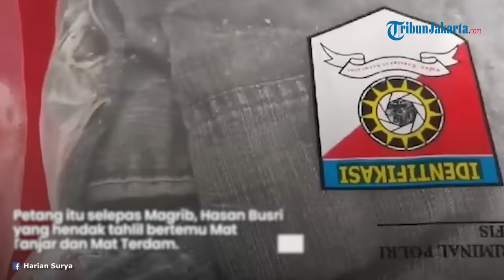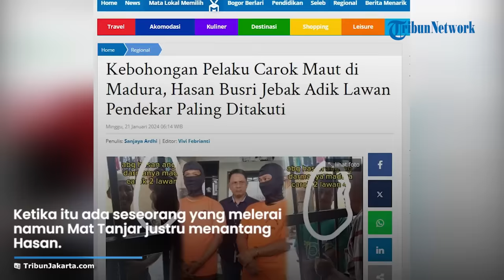Kebohongan Pelaku Carok Maut di Madura, Hasan Busri Jebak Adik Lawan Pendekar Paling Ditakuti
TRIBUN-VIDEO.COM - Pelaku carok 2 lawan 4 di Madura ternyata berbohong.

Hasan Busri (39) berbohong pada ibu dan adiknya, Werdi (33) sebelum carok Madura di Desa Bumi Anyar, Kecamatan Tanjung Bumi, Kabupaten Bangkalan, Jawa Timur pada Jumat (12/1/2024).

Werdi bahkan tidak mengetahui lawan yang akan dihadapi saat carok Madura adalah seorang pendekar yang ditakuti.

Carok Madura ini sebenarnya berawal dari masalah antara Hasan Busri dengan Mat Tanjar (45) dan Mat Terdam (26).

Petang itu selepas Magrib, Hasan Busri yang hendak tahlil bertemu Mat Tanjar dan Mat Terdam.

Hasan menyapa, namun entah mengapa Mat Tanjar justru tak terima.

"Jangan berani-berani menyapa saya," kata Mat Tanjar ditirukan Hasan Busri.

Mereka cekcok, sampai-sampai Hasan ditempeleng Mat Tanjar sambil dipegangi Mat Terdam.

Ketika itu ada seseorang yang melerai namun Mat Tanjar justru menantang Hasan.

"Ambil senjatamu carok dengan saya sekarang," kata Mat Tanjar.

Kapolres Bangkalan AKBP Febri Isman Jaya mengatakan Hasan Busri memutuskan pulang dengan niat mengambil celurit.

"Di perjalanan ketemu saudaranya, mengajak saudara mengambil 2 celurit," kata Febri.

Hasan dan Werdi sempat izin pada ibunya, tapi tak diberi.

"Di rumah izin sama orang tua, orang tua melarang, 'gak usah pergi'. Pelaku tetap maksa ke TKP (tempat kejadian perkara)," jelas AKBP Febri Isman Jaya.

Saat izin ke ibu inilah Hasan Busri memulai kebohongannya.

Dia tidak memberitahu bahwa akan menghadapi Mat Tanjar dan Mat Terdam.

"Gak tahu (akan lawan Mat Tanjar). Cuma bilang saya itu punya masalah," kata Hasan Busri.
Pun pada adiknya, Werdi, Hasan Busri juga tak menerangkan bakal melawan Mat Tanjar.

"Gak tahu, cuma taunya dipukul," kata Werdi.

4 korban carok Madura ini dikenal sebagai sosok pendekar yang ditakuti.

Mat Tanjar merupakan seorang guru silat di dua desa.

Sedangkan Mat Terdam merupakan adik Mat Tanjar.

Sementara Najehri (42) adalah pamannya.

Ketiganya berasal dari Desa Larangan Timur.

"Orang kuat. Memang ditakuti," kata warga.

Hafid justru adalah kerabat dari Hasan dan Werdi.

Dia juga berasal dari desa yang sama dengan dua pelaku carok Madura, Desa Bumi Anyar.

Pria berusia 45 tahun itu adalah murid silat Mat Tanjar.

"4 korban pendekar semua," katanya.